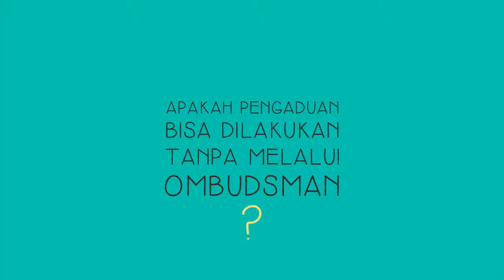Pengaduan Pelayanan Publik Partisipatif